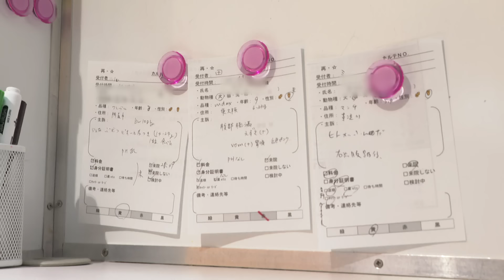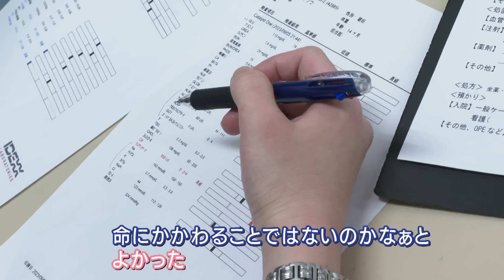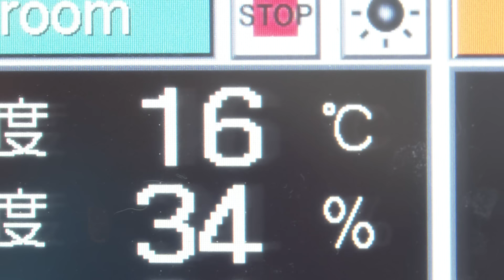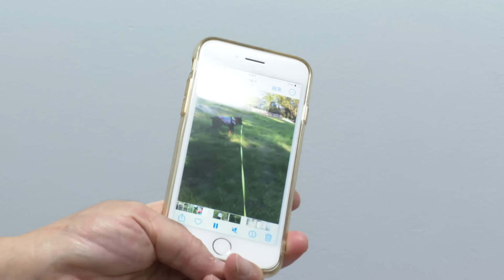【人間模様】夜間専門の動物病院に密着 飼い主の希望の灯り 【真夜中の定点観測】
シリーズ「真夜中の定点観測」。６０回目の今回は、動物病院です。家族同然のペットが、真夜中に病気やケガをしてしまったら？大阪どうぶつ夜間急病センターを覗いてみました。
【大切なお知らせ】※受診の際はかならず電話をして下さい。